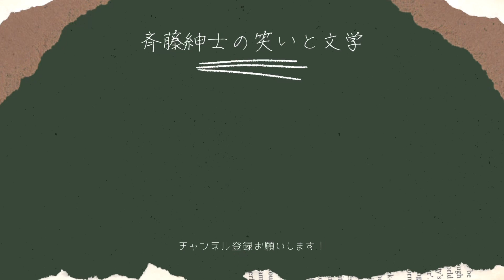【直木賞紹介シリーズをやらない理由】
このチャンネルでは「芥川賞受賞作紹介シリーズ」をやっていますが、直木賞紹介シリーズをやるつもりはありません。
その理由を今回は話しています。